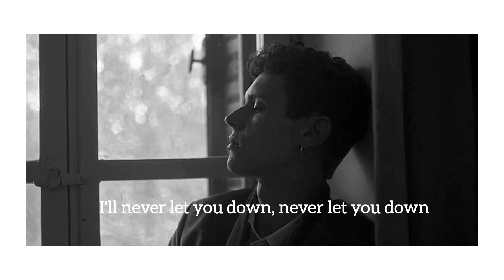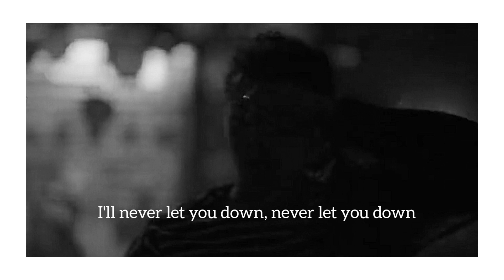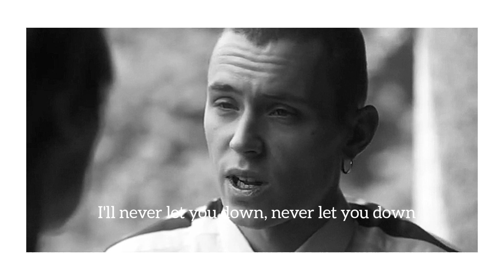[ Elite] Ander & Carla | Never let you down [AU]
Well...
New season... New moments... New ideas...
And they have...
FIRST scene without others!!!
Only he and she.